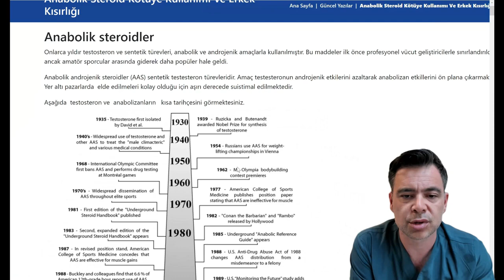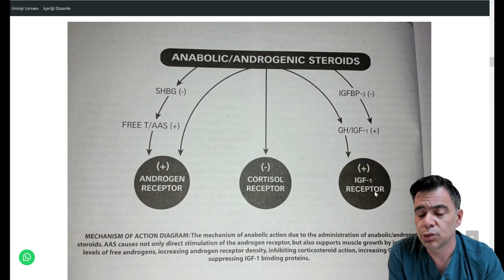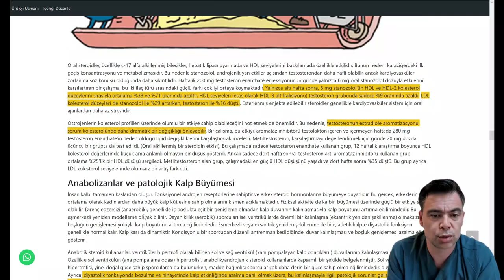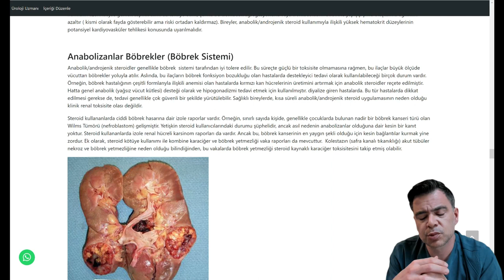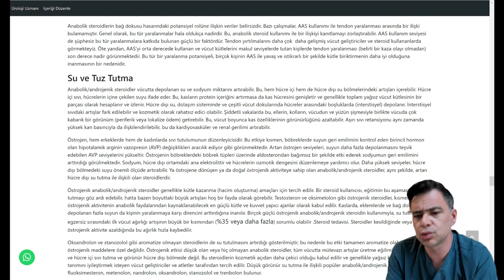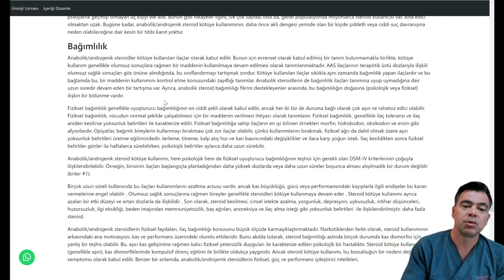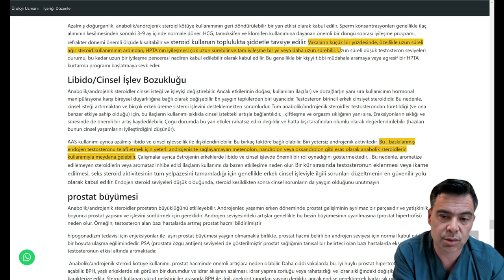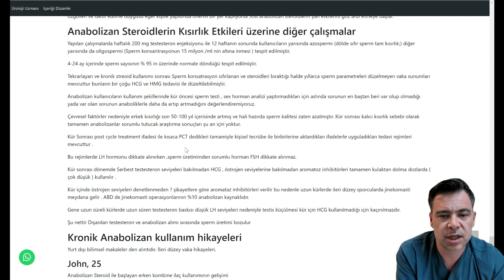Anabolizan Steroidler ve Zararları – Yeni Video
ONLİNE DANIŞMALIK HİZMETİ +
Bu videoda, anabolizan steroidlerin ne olduğundan ve zararlarından yapılmış bilimsel araştırma örnekleriyle birlikte bahsettim. Bu video tedavi amacı gütmez, yalnızca bilgilendirme amaçlıdır.